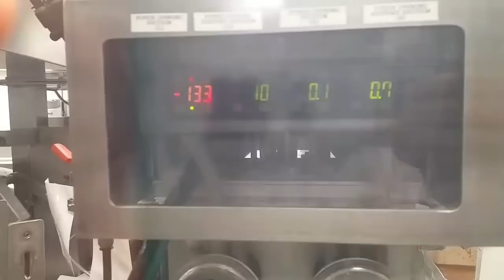Toyo Pouch Opening Suction